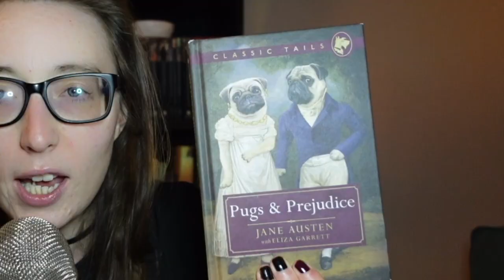This Book Should Not be a Classic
Today, I bring to you a controversial opinion about a classic book that I feel is overrated and boring. I don't really back this statement up with a solid argument... but Mark Twain sure does. Enjoy this lil review/video essay!

The book in question is Pride and Prejudice by Jane Austen!